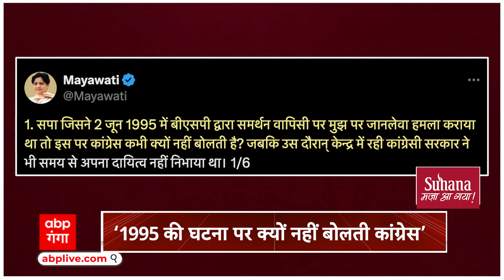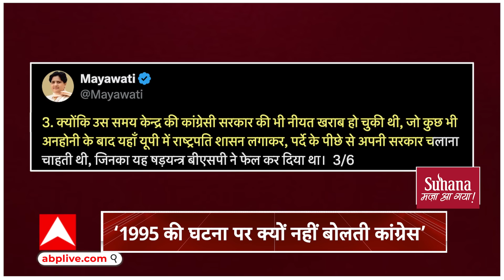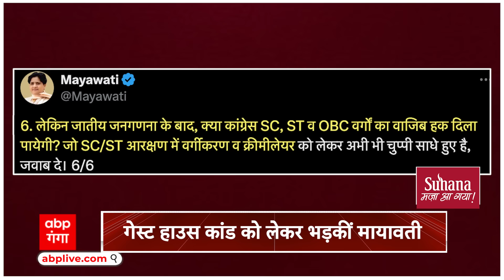UP Politics : गेस्ट हाउस कांड को लेकर सपा के साथ साथ कांग्रेस पर भी भड़क गईं Mayawati